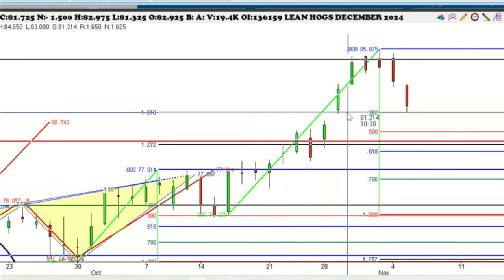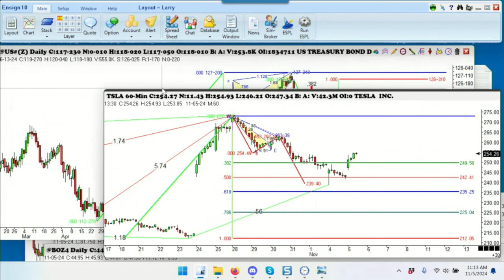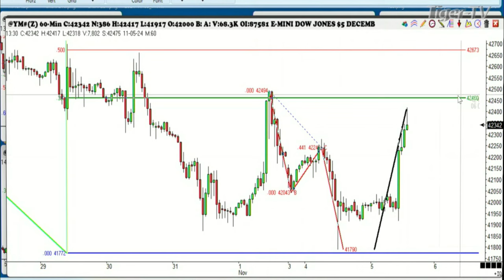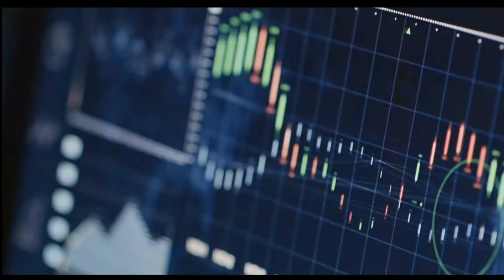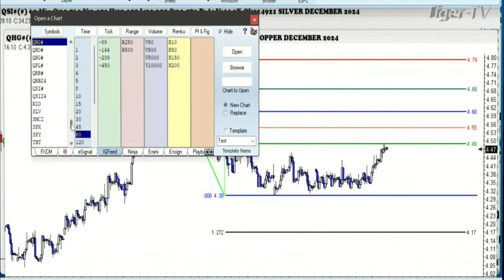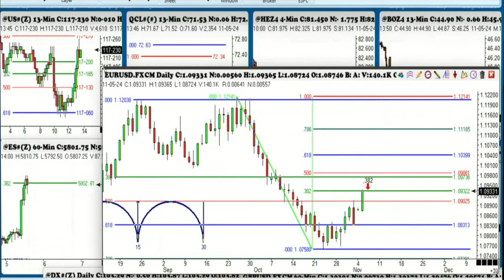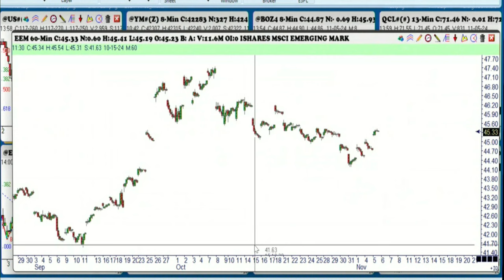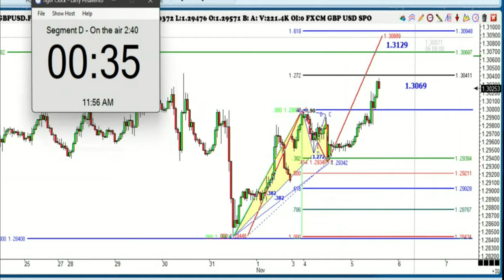November 5th, Trade What You See with Larry Pesavento on TFNN - 2024